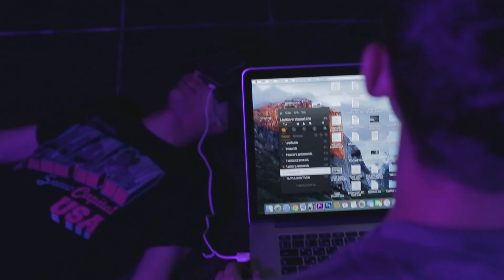sted.d - ЖИТЬ В ТЕМНОТЕ (prod. by Monte Molotov)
СОЛЬНЫЕ КОНЦЕРТЫ: ПРЕЗЕНТАЦИЯ НОВОГО АЛЬБОМА.

спасибо всем, кто принимал в этом участие!